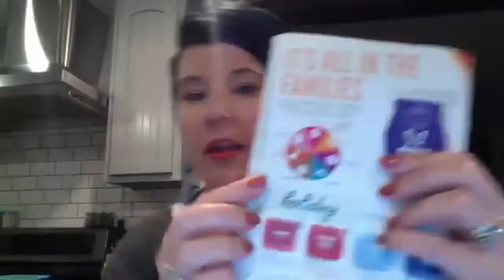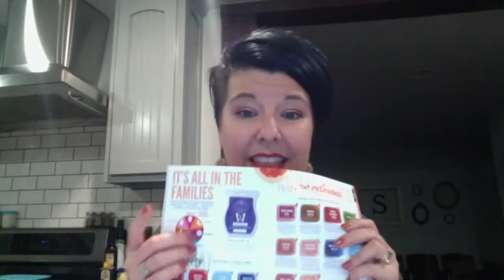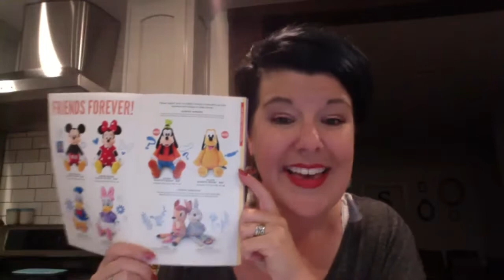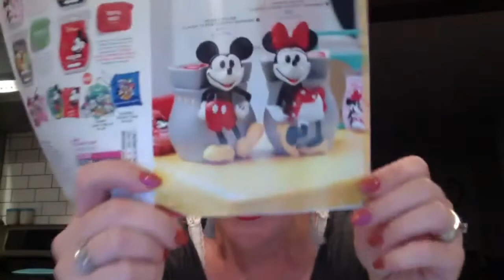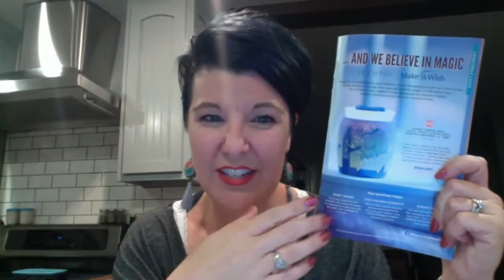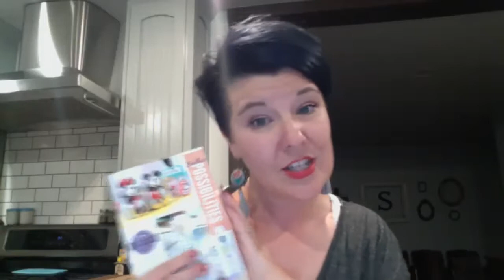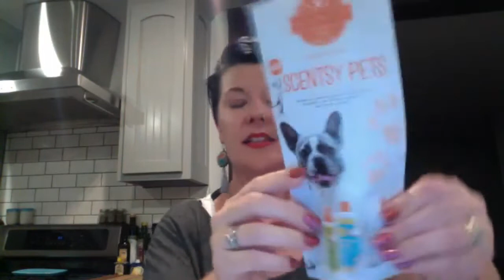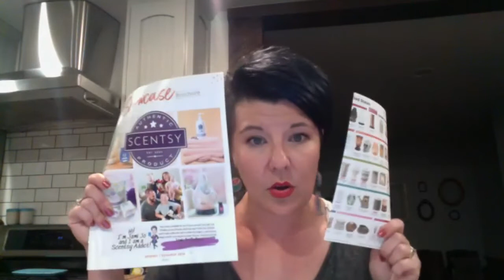All the New Things!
I am so excited and pumped for all the new things coming our way this Fall Season.  Let me share some helpful info and product "stuff" so you can take full advantage of the Fall selling season!